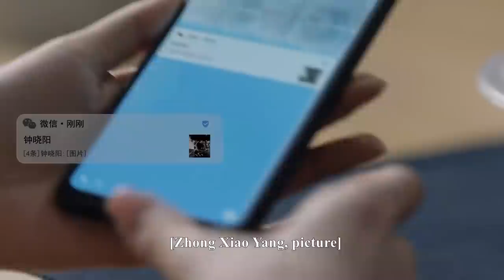面對小奶狗的瘋狂表白鍾曉芹無動於衷，對前夫陳嶼卻關懷備至，到底誰更重要一目了然ep23-3